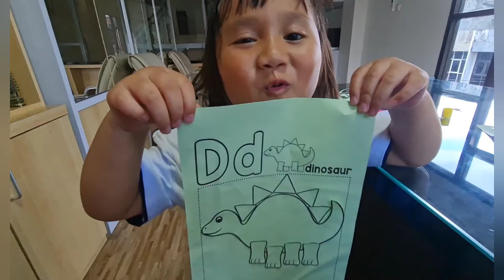HomeWork K2A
Kakak Nesia Mengerjakan Tugas Rumah